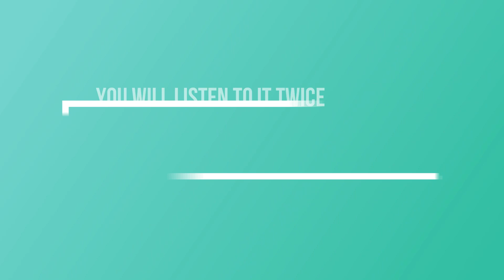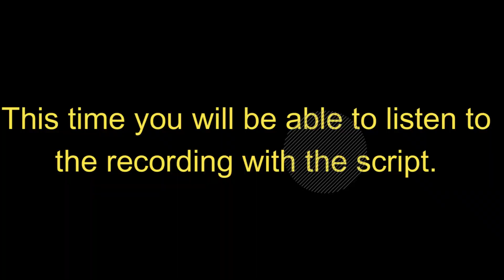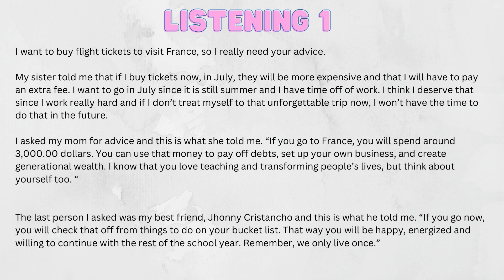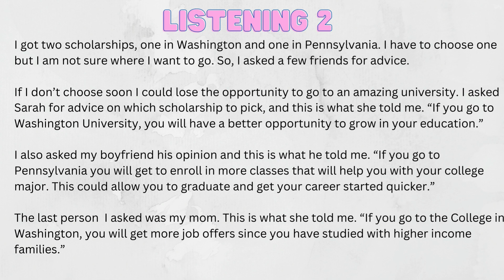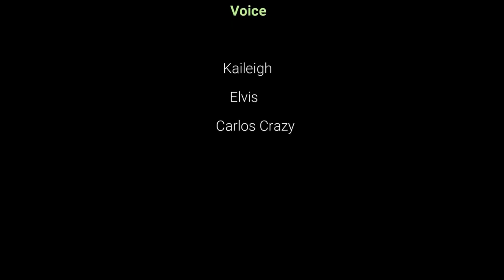Ejercicio de escucha-Condicional 1.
Hello everybody!
Aquí les traigo más ejercicio de escucha para que mejoren esa habilidad.
No olviden compartir y apoyar esta bonita causa.

"Recuerden, mi objetivo es poder ayudar a más de un millón de hispanohablantes"

Go and support!